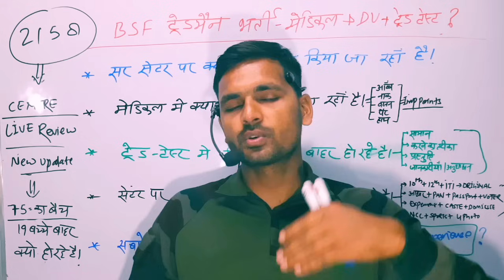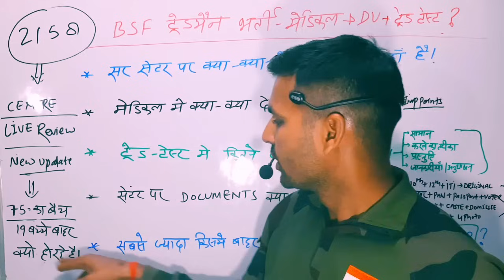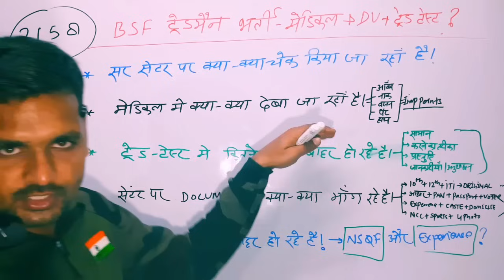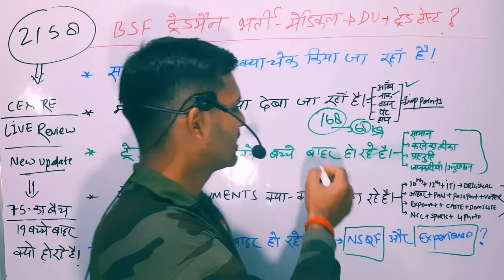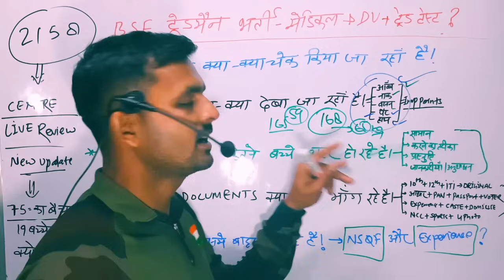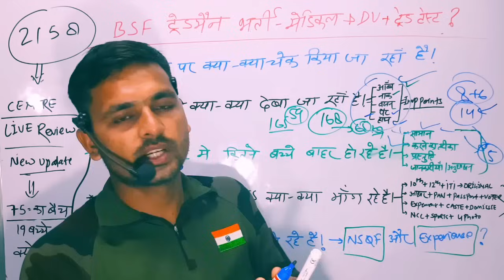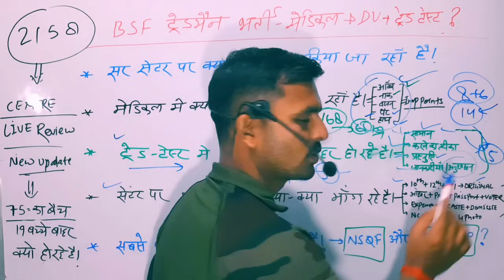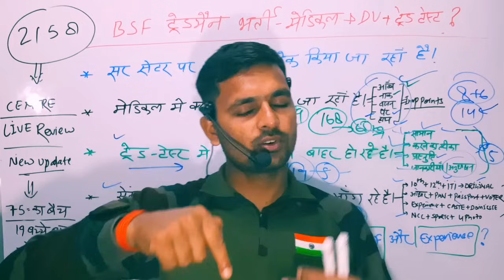BSF Tradesman Medical Test Kaise Ho Raha Hai // BSF Tradesman Medical Test Review 2023 // BSF 2023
BSF ट्रेड्समैन का मेडिकल टेस्ट कैसे होता है/Medical test मे क्या-क्या चेक किया जाता है!कैसे पास करे?

BSF Tradesman Ka Medical Test Kaise Hota Hai? BSF Tradesman Medical Test 2023 // BSF Tradesman 2023

BSF Medical Test
BSF Medical
BSF Medical Test Boy
BSF Tradesman Medical Test me kya kya hota hai

only.

                     🙏 🇮🇳 जय हिन्द 🇮🇳🙏
              जय हिन्द 🇮🇳🙏

नाम =नंदलाल विश्वकर्मा,उत्तर प्रदेश (INDIA🇮🇳)